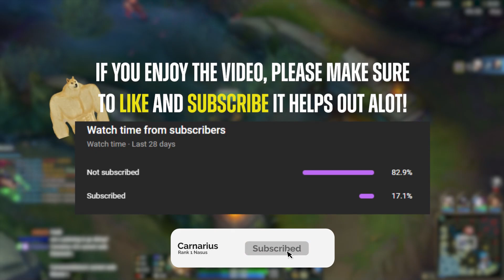Rank 1 Nasus Dominating Veigar Mid in Master Promos | Carnarius | League of Legends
War of the stackers Rank 1 Nasus SMASHING Veigar Mid in Master Promos | Carnarius | League of Legends